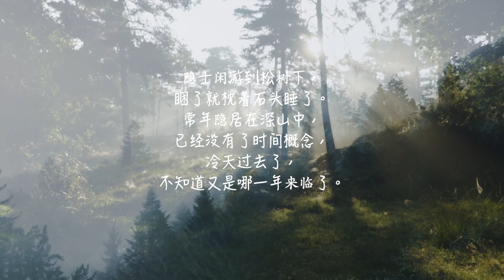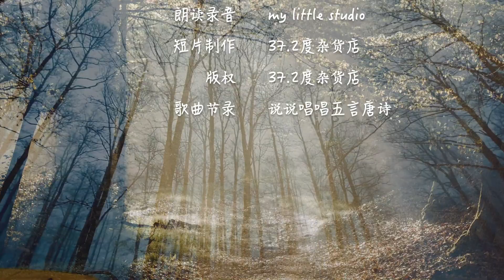11【答人】》太上隱者（简体）Ancient Poetry 孩童必学诗词一百首 （山中无历日，寒尽不知年。）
11【答人】太上隱者       K.H. 帼航 曲
偶来松树下，
高枕石头眠。
山中无历日，
寒尽不知年。

隐士闲游到松树下，
睏了就枕着石头睡了。
常年隐居在深山中，
已经没有了时间概念，
冷天过去了，
不知道又是哪一年来临了。

37.2度杂货店 Youtube 粉丝大优惠
1.说说唱唱弟子规 （旧版、新版、audio版、视频版、解说、歌曲）
2.弟子规经典小故事（音频版、视频版）
B. 每月 RM 2.50 可享看
1.A（弟子规）组合
2.说说唱唱三字经 （旧版、新版、audio版、视频版、解说、歌曲）
3.三字经经典小故事（音频版、视频版）
C. 每月 RM 5.00 可享看
1.A（弟子规），B（三字经）组合
2.所有372诗词专辑
1.A，B，C组
2.《说说唱唱汉语拼音》
3.《说说唱唱乘法表》
4.《说说唱唱学成语》
5.《识字谣1》